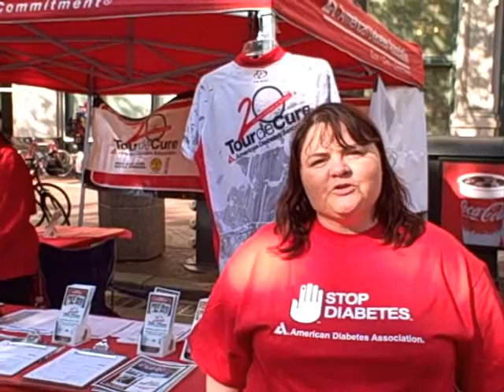Bike to Work Day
We spent Bike to Work Day on Monument Circle in Downtown Indianapolis promoting the Indiana Tour de Cure.  Join us June 11, 2011, at the Indianapolis Motor Speedway and ride to Stop Diabetes